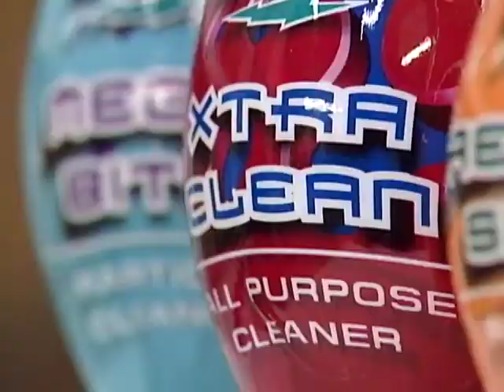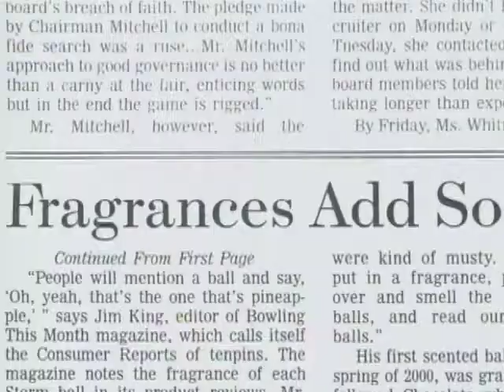The Smell of Bowling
Feature about Storm Bowling, produced and edited by Peter Rosen of Tight Lines Media.